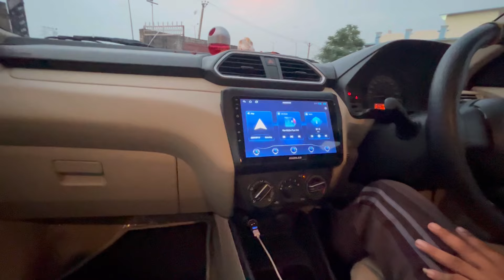Maruti Suzuki Dzire Tour S Cng 2024 Review |Ola Uber Earning In Jaipur | Taxi Review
Hello Dosto Welcome To Sp Cab Vlog
Yeh channel aapko Ola UBER  Private
Aor Tourist Line Mai Kaise Kaam
Kar Sakte Ho  Iske Relatives Vlogs
Milege.

For Any  Information And  Cab booking -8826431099…. Only whatsapp Msg

Your Query

How To Make Money From Car?

Ertiga Cab business
Ertiga Cab Review
Ola UBER Business
Ola ber mai gadi kaise chalaye
outstation ka kam kaise karey
Make my trip mai gadi kaise lagaye
make my trip mai gadi kaise chalaye
Ola Uber Delhi ncr business
Ola Uber mumbai business
Cab business
how to earn money from car
ERTIGA taxi income
Ertiga Cab delhi ernaring
Ertiga Cab In uber
Rapido Cab Delhi
Rapido Cab Mumbai
indrive India
Rapido Chandigarh
outstation taxi business
ease my trip
make my trip cab service
goibibo cab service
 savaari company ki duty kaise karey
Gozo cabs ki duty kaise karey
Ramnagar To Airport cab service
JDELHI PEHWA DELHI | SAME DAY |ROUND TRIP| OUTSTATION TAXI BUSINESS